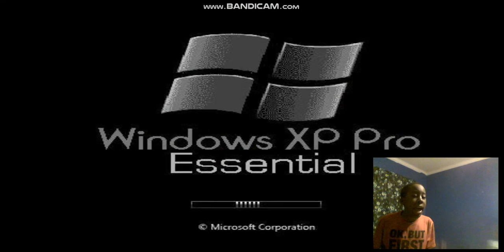Me and My Brother's Nightmare 7 Part 6